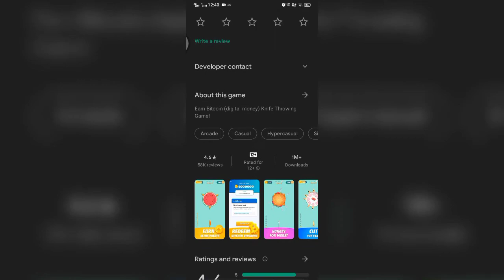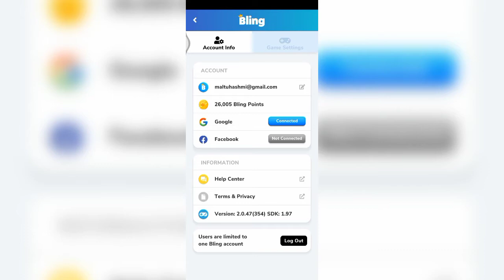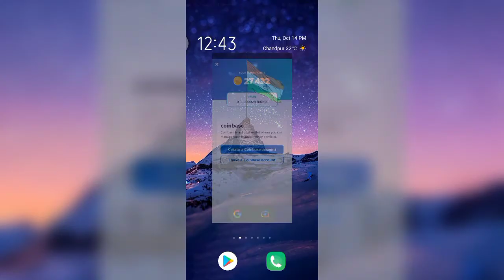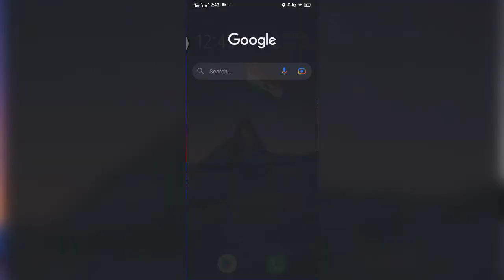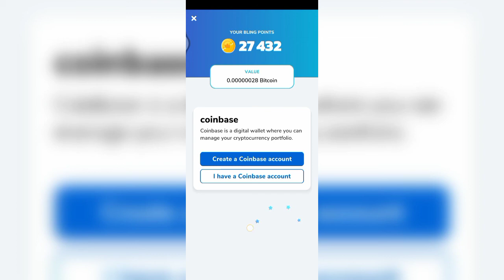🟥💸BITCOIN FOOD FIGHT SE PAISE KAISE KAMAYE || बिटकॉइन फूड फाइट से पैसे कैसे कमाएं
Description

BITCOIN FOOD FIGHT Game Se Paise kaise kamaye// Aab Daily stack crush Game khelkar ₹720 Paytm Cash kamao

| FREE PAYTM CASH | NEW EARNING APP 2021 TODAY
Recharge Offers644,510 viewsJan 4, 2021

💥पैसे कमाने चाहते हो ?? (Want To Earn Money ??)💥

Video Covers:-
1. EARN ₹1000 DAILY PAYTM CASH PLAYING GAMES
2. EASY WAY TO EARN MONEY ONLINE IN 2021 GAMES
3. HOW TO MAKE MONEY ONLINE 2021
4. best earning apps for android 2021
5. best earning apps 2021
6. best paytm cash earning apps
7. paytm cash kaise kamaye
8. earn paytm cash
9. play games and earn paytm cash money online
10. games khel kar paise kaise kamaye

Vishal Sah Owner Of ( Recharge Offers  ) YouTube Channel

PLAY AND EARN PAYTM FREE PAYTM CASH FROM BEST NEW PAYTM CASH EARNING APPS 2021 | PAYTM GAMES